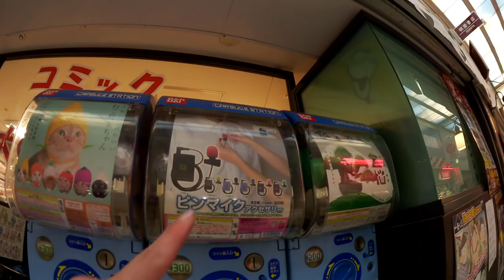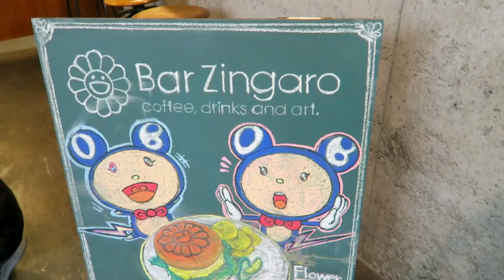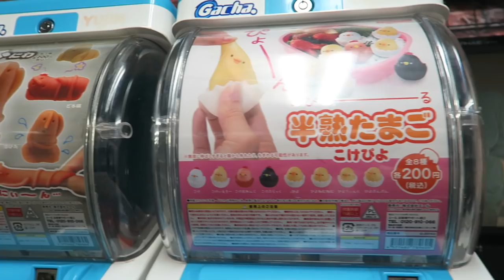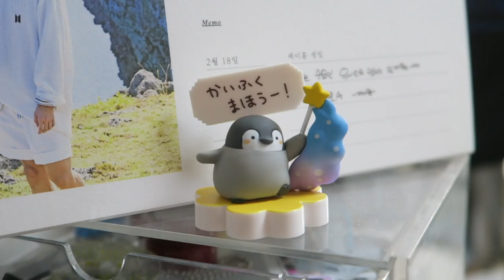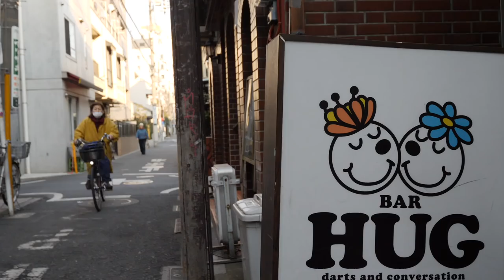Takashi Murakami's cafe, mysterious gacha & Nakano sights ✨ Tokyo vlog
♡ Contribute subtitles (please & thank you so much for helping to make my channel more accessible!)